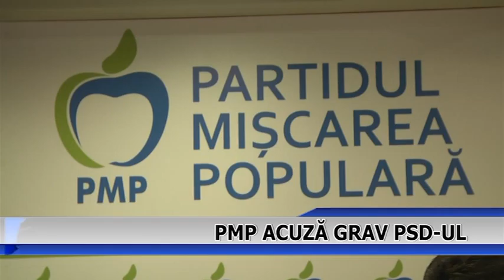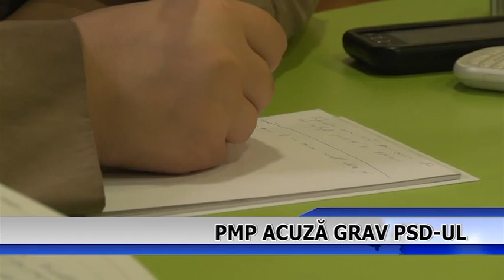PMP acuză grav PSD-ul